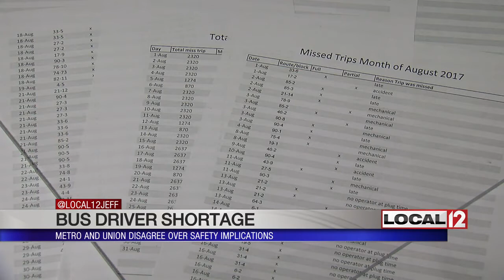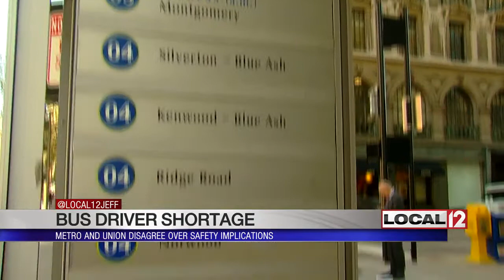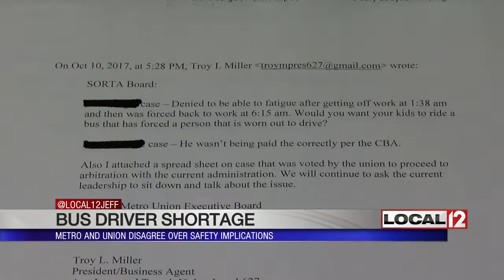Metro and union disagree over safety implications of bus driver shortage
CINCINNATI (WKRC) - There's a battle at the bus system, a battle that’s between Metro and its unionized bus drivers.

The two sides agree there's a driver shortage, but disagree strongly on whether that shortage is leading to fatigued workers and unsafe rides.

Metro carries about 15 million riders a year. That's a lot of people who have a stake in how the bus system operates. They want it to be on time and they want it to be safe.

Cincinnati's Metro Bus System runs about 15,000 trips a week. The company says most are on time. Some riders disagree.

“They're either late or don't show up. Don't replace them. Stuff of that nature,” said Terrie Sewell, a Metro customer from Walnut Hills.

Documents made public by the Amalgamated Transit Union show numerous instances of trips being missed due to no operator, no driver.

Metro, however, says more than 99 percent of runs do go out. The company and the union do agree on one thing: There is a driver shortage. 25 more drivers are needed. That shortage doesn't help scheduling.

Of course buses are going to the late and buses are going to be cancelled sometimes. Something like that happens, but the union says there's a bigger issue: Driver fatigue.

The employee shortage means drivers are asked to work overtime.

“Some of them enjoy making the money but a lot of them say look, I’ve worked and I can't do all of these hours. I don't want to have an accident and I’m afraid Metro won't stand behind them if they have an accident,” said Troy Miller, the President of Amalgamated Transit Union Local 627.

“We certainly do not want any drivers on the road who feel fatigued. Safety is our number one priority. We have an obligation to deliver our passengers safely to their destination. If an operator feels too tired to run a bus, please do not drive the bus,” said Brandy Jones, a Metro spokesperson.

The union and the company interpret the rules in the drivers' contract differently. Metro says a driver who works overtime at night can come in late the next day, with no penalty. The union says that does not apply to all drivers.

Union President Troy Miller sent an email to the transit board saying a driver was not allowed to claim fatigue after getting off work at 1:38 A.M. and the was forced back to work at 6:15 A.M.

The e-mail asks: “Would you want your kids to be in a bus like that with a driver who is worn out?”

The union has filed a grievance about how the fatigue rules are interpreted. An arbitrator will decide.

The company says it's willing to change those rules, but the union isn't interested.

Fatigue rules for city transit systems are hammered out in union contracts. That's different than for over-the-road buses and trucks, train crews, and airplane pilots, all of whom have government-mandates for how long workers can be on duty.

However, while the union-management dispute plays out at Metro, the bus company is hiring.

Drivers start at $15.86 an hour and tops out at more than $26.00 an hour in as soon as three years.